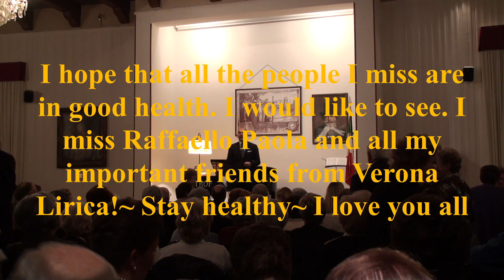RUDY PARK - DI QUELLA PIRA - ASS. G.VERDI - VERONA LIRICA - 2011 - CIRCOLO UFFICIALE CASTEL VECCHIO.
RUDY PARK - AH SI BEN MIO... DI QUELLA PIRA - ASS. G.VERDI - VERONA LIRICA - 2011 - CIRCOLO UFFICIALE CASTEL VECCHIO - GRANDE PERSONA TENORE RAFFAELLO ORTOLANI.

VERONA, ITALY in 2011